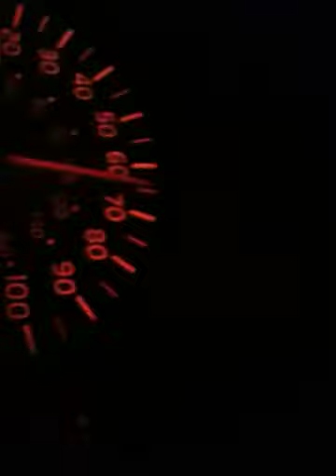Niggas under pressure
When the pressures on it's a hit

Ski masks extra gats bring the clips!!! ENJOY :)